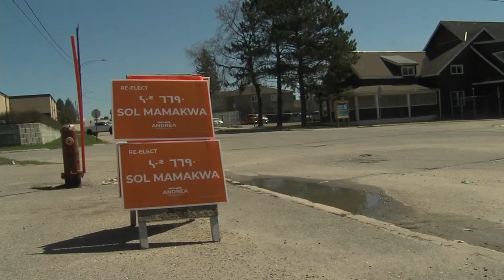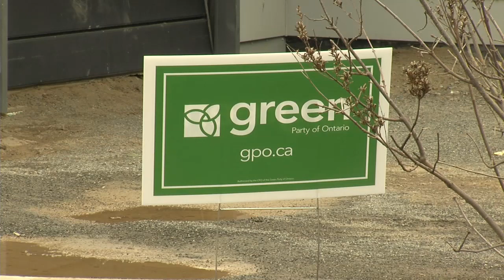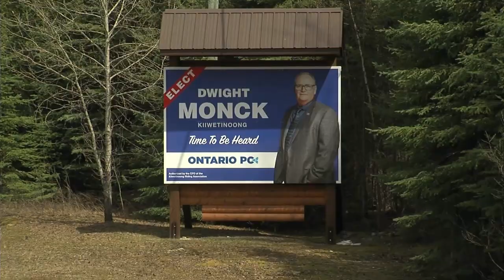TBT News Clips: Kiiwetinoong riding candidate breakdown - May 30, 2022